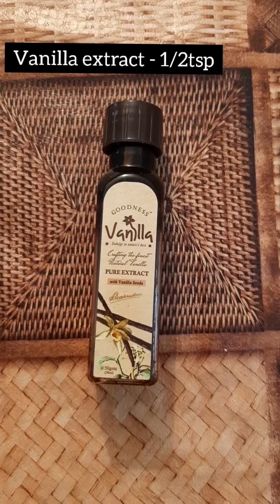Chocochips cookies /cookies /vanilla chocochips cookies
Hello everyone,
We have created some amazing recipes and will continue to do so further.

Ingredients :

Maida :3/4cup
Baking Powder - 1/4tsp
Unsalted butter - 1/4cup
Powder Sugar - 1/4cup +2tbsp
Vanilla extract - 1/2tsp
Salt-a pinch
Chocochips - 1/2cup

We hope you have a great and a fabulous day!!!
Keep cooking!!
Keep shining!!
Preity Dugar 😊